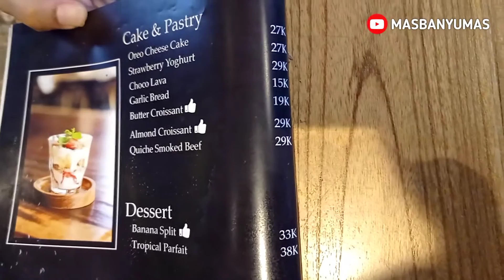CAFE KEBON NDALEM TUGU JOGJA | TEMPAT NONGKI MILENIAL